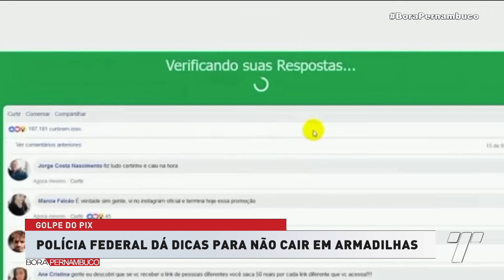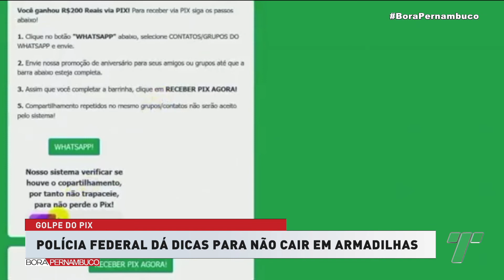Golpe do pix: PF orienta sobre como não cair em armadilhas